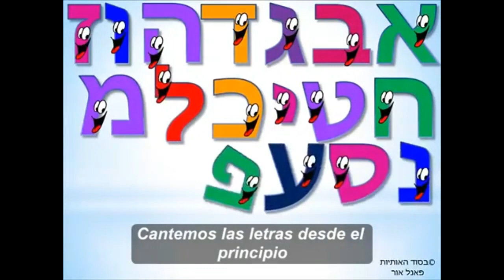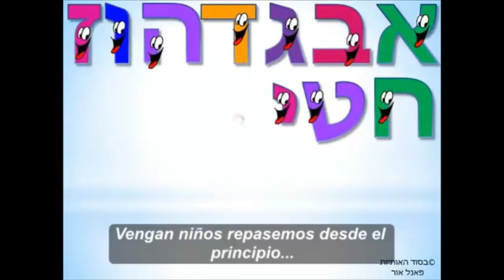Klas Ebre, dènyé pati nan Leson 7 14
Nou genyen chèn sa pou tout moun ki vle beni nan Bondyé.
la Nanm ou ap nouri avèk bagay Espirityèl.
(Este Canal está para todos los que quieren ser bendecido en Dios.
 aqui, tú alma será nutrido con cosas Espirituales).